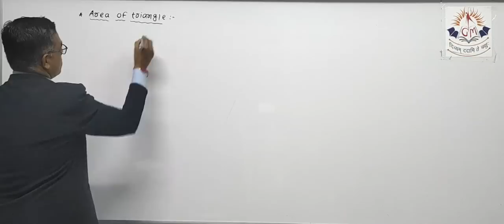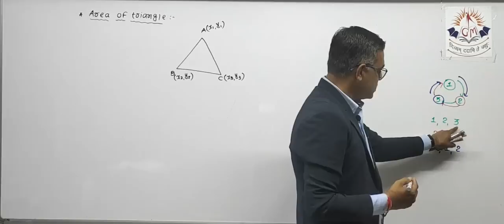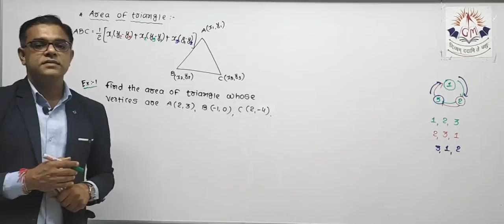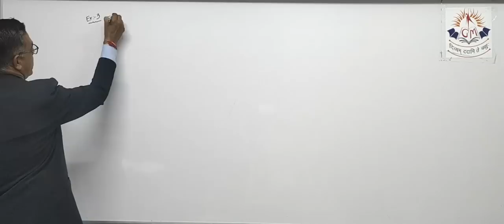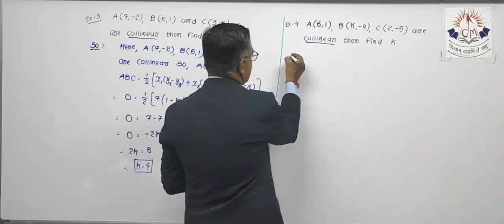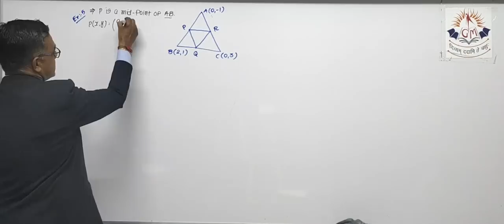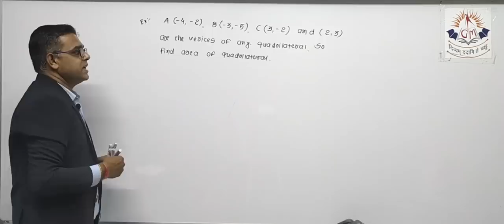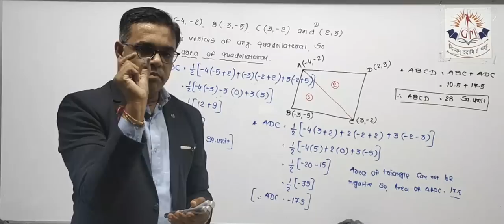ch.7 co.ge lec 43 ( Std 10 maths eng med )